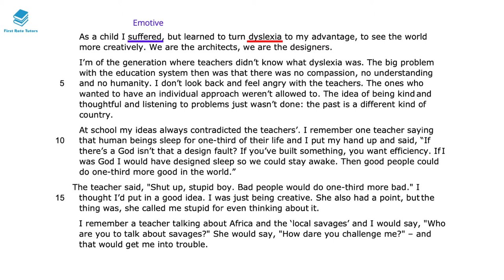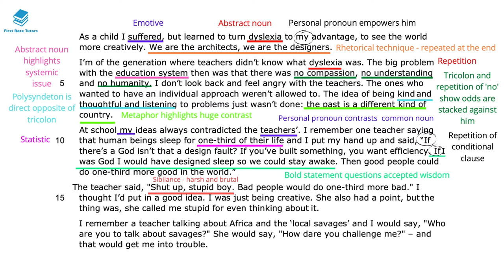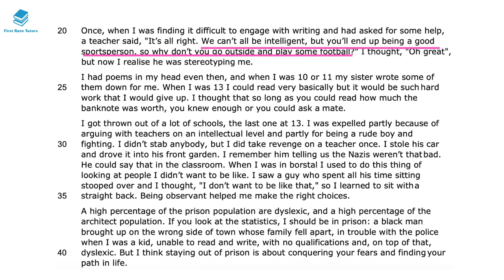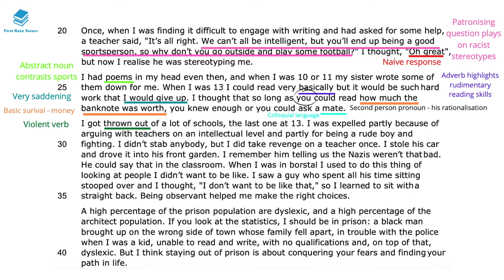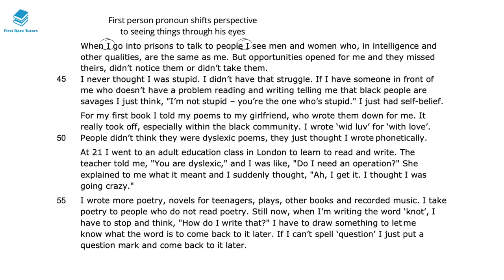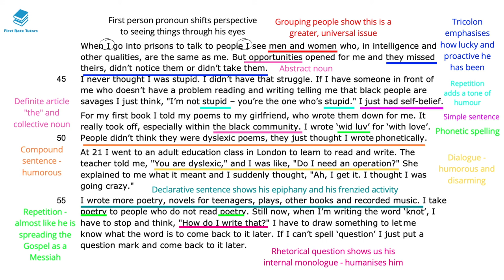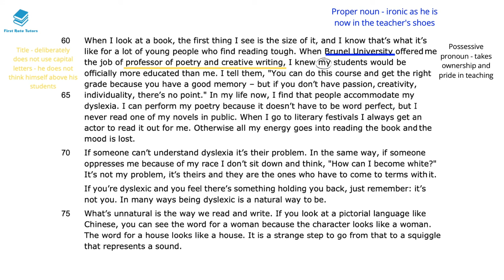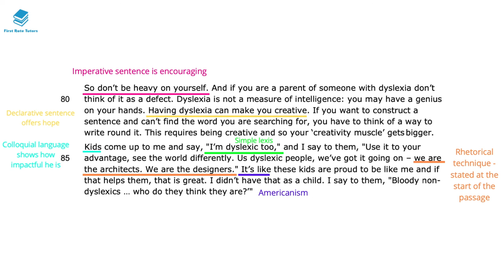"Young And Dyslexic? You've Got It Going On" | by Benjamin Zephaniah analysed IGCSE Edexcel Revision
Check out our ‘AQA English Language & English Literature: Ultimate English GCSE Course!’

Studying "Young And Dyslexic? You've Got It Going On" by Benjamin Zephaniah? Check out our revision video which explains and analyses language techniques and context you should be aware of when studying this text!